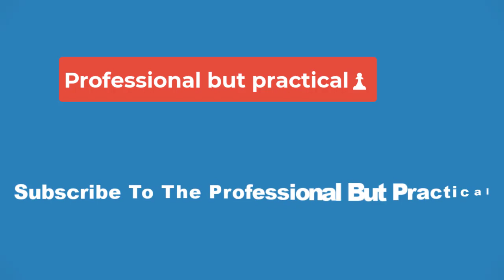💥10 Popular Video Game Franchises That Have Potential To Be Exciting Live-Action TV Shows💥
10 Popular Video Game Franchises That Have Potential To Be Exciting Live-Action TV Shows

Some famous video games would make for incredible live-action TV shows. The success of shows like HBO's The Last of Us and the anticipation regarding titles like Amazon Studios's Fallout are proving that many video game franchises can be adapted into live-action TV series. For years, gamers have clamored for Hollywood to properly adapt some of the medium's most popular titles, yet time and again, such as live-action Super Mario Bros., Street Fighter, and Doom have resulted in awful films.

Nevertheless, the shift from movie to TV adaptations of games has resulted in better projects making it to viewers' screens, thus making a strong argument that perhaps the serialized or even episodic format is a much better fit for live-action video game adaptations than movies. TV's structure of stretching stories as far as possible lends itself better to adapting long-running video games than condensing multiple titles into single movies or even trilogies. With The Last of Us' 2023 Emmys win, and more TV adaptations coming, there are plenty of video games that would also benefit from live-action TV adaptations.

Psychonauts is a 2005 video game that follows Razputin Aquato, a young psychic with incredible powers based on telepathy, telekinesis, etc., and his quest to liberate the minds of young children whose brains are being stolen at a camp for gifted children. Its engaging gameplay and complex puzzles, unique art direction, and well-written characters and story could work well in a TV format as a show could inspire children to develop a vested interest in science while also delivering compelling drama for older audiences. Furthermore, the success of a Psychonauts show could lead to an adaptation of Psychonauts 2.

Animal Crossing sees the player take on the role of an unnamed human protagonist who finds themselves living among anthropomorphic beings and completing tasks such as buying a house, facilitating a garden, and performing various tasks to pay off the mortgage on said house. A live-action Animal Crossing TV show geared toward child audiences could effectively teach them important things like financial responsibility, the value of developing a strong work ethic, and learning how to coexist with people (or in the game's case, animals) from different backgrounds in an educational yet fun and engaging way.

Released in 2017, Horizon Zero Dawn follows a brave warrior named Aloy who embarks on a quest to uncover the mystery surrounding her origins in a post-apocalyptic United States while combating incredible machines based on prehistoric creatures along the way. Horizon Zero Dawn is acclaimed by critics and audiences for its unique, Role-Playing Game (RPG) approach to the open-world genre, and for its enthralling story that's steeped in sincere messaging about technology's growing influence on humanity. Fortunately, a Horizon TV show from Amazon Prime is currently in the works.

While there would no doubt be plenty of licensing issues that Disney would have to approve before a Kingdom Hearts TV series ever came to fruition, its creative reworking of many classic Disney characters, locations, and tales combined with the Japanese sensibilities of the Final Fantasy franchise would make for a truly original show. Furthermore, with Disney's poorly received live-action movies in recent years, a Kingdom Hearts show could be exactly what the company needs to revitalize interest in Disney's live-action remake/reboot initiative.

Despite the overall positive reception of the Kingdom Hearts franchise and its global influence on the gaming industry, Kingdom Hearts's narrative structure and overall storytelling have consistently been weak points for the beloved series. While Kingdom Hearts's visuals are distinct and its gameplay addicting, the story is incredibly convoluted and the plotting nearly incomprehensible due to the sheer number of retcons, prequels, and remakes that Square Enix has released throughout the decades. A Kingdom Hearts show also stands to smooth out the series' complicated story while also bringing in newer audiences.